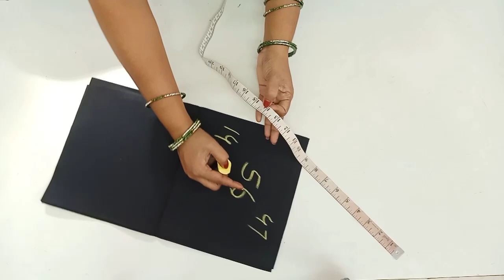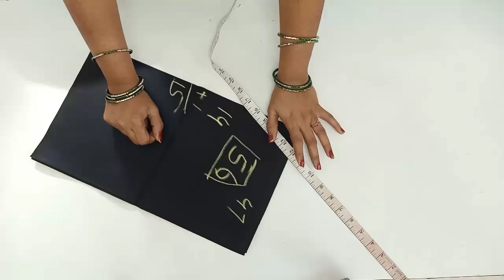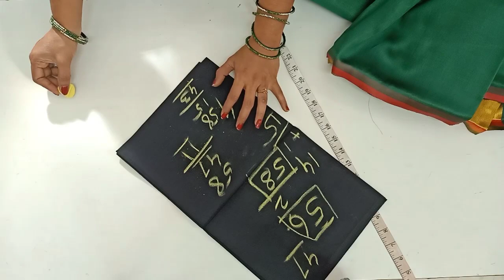2 in one half saree cutting tips/lengha cutting ideas for beginners//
2 in one half saree cutting tips/lengha cutting ideas for beginners//

Meeso Half saree code
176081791